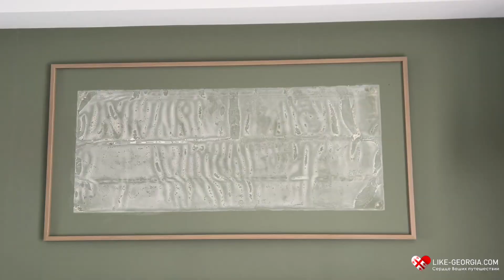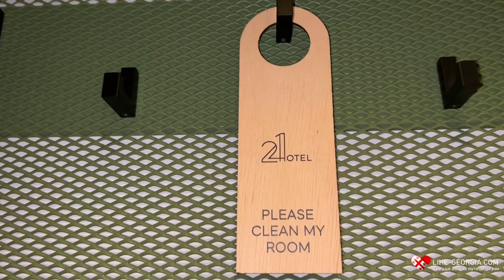Hotel 21 Tbilisi review (обзор Hotel 21 в Тбилиси)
- туроператор по Грузии. Индивидуальные туры, корпоративные туры, дни рождения, свадьбы в Грузии, Ртвели